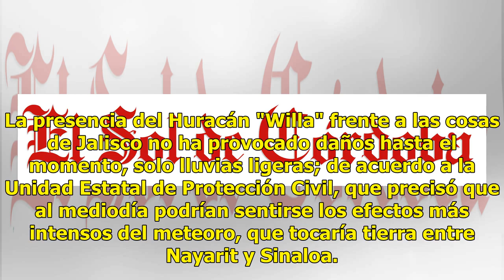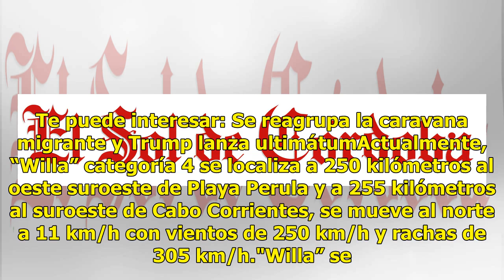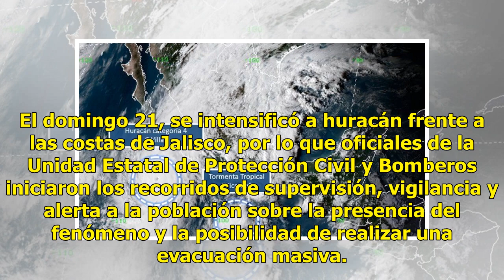Por ahora, no se reportan daños en Jalisco por huracán Willa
La presencia del Huracán "Willa" frente a las cosas de Jalisco no ha provocado daños hasta el momento, solo lluvias ligeras; de acuerdo a la Unidad Estatal de Protección Civil, que precisó que al mediodía podrían sentirse los efectos más intensos del meteoro, que tocaría tierra entre Nayarit y Sinal...